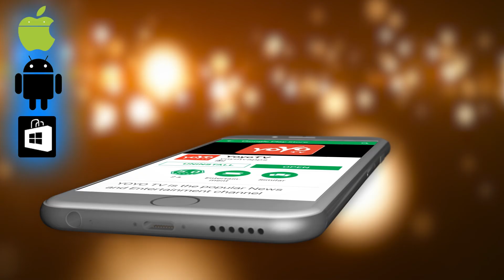Ramp Walks 2018 : Krystle DSouza Walks The Ramp At Bombay Times Fashion Week 2018 | YOYO TV Kannada